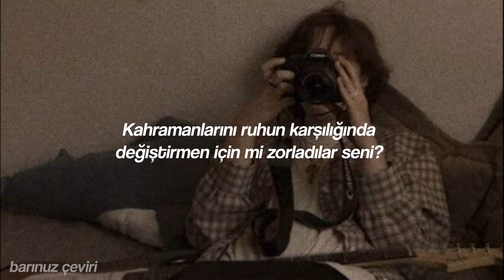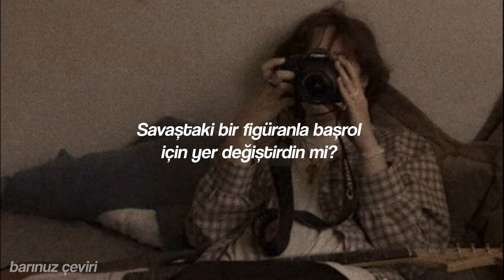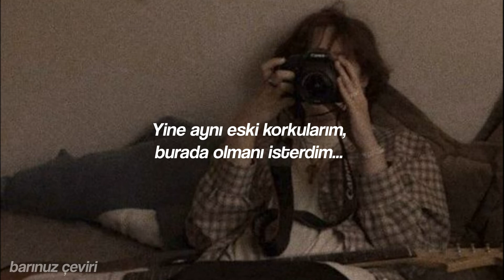Pink Floyd - Wish You Were Here (Türkçe Çeviri)